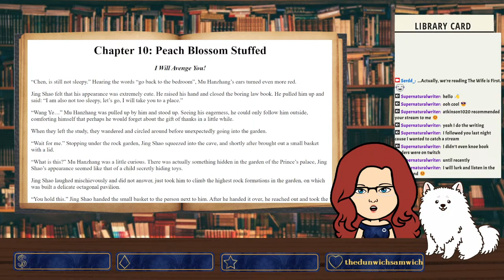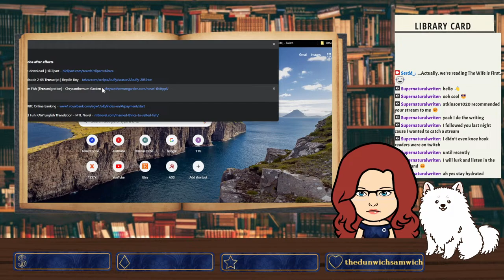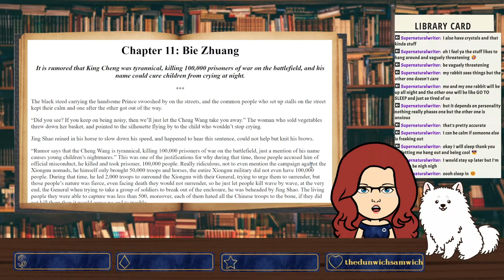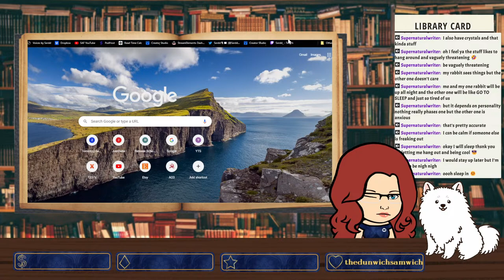The Wife is First, Ch. 9-12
Welcome to the Library! This is our new on-going danmei: The Wife is First by: Lu Ye Qian He.

0:00 - Start!
0:26 - Intro
11:35 - Chapter 9: Thank You
33:27 - Chapter 10: Peach Blossom Stuffed
1:12:00 - Chapter 11: Bie Zhuang
1:33:26 - Chapter 12: Sleeping

**Story Info **

Title: The Wife is First
Author: 绿野千鹤 (Lu

Summary: The wife is first, the country is second, and the husband is of lesser importance.

All of his life was spent riding a war horse and accomplishing meritorious military services. But what was the result? In the end, he was cast aside once he had served his purpose.

Out of selfishness, he had favored his consort and neglected his wife. Ultimately, the one who stood by his side was the wife that he had neglected for 10 years…

After being reborn, Jing Shao decided to repent and turn over a new leaf…

Standing outside the door while holding a pillow, Jing Shao gazed at the sky. He must first mend his relationship with his wife. Jing Shao formed a fist and knocked on the door, “Jun Qing, I know my wrongs, let me in!”

_Aired Chapters: 12 of 108